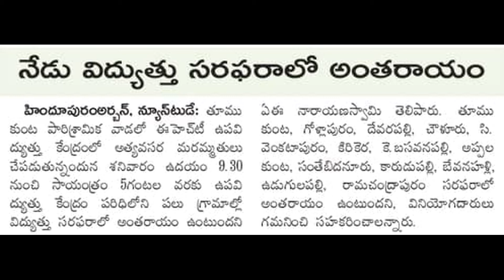నేడు హిందూపురంలో రూరల్ లో విద్యుత్ అంతరాయం